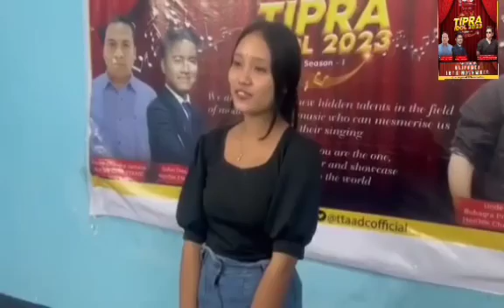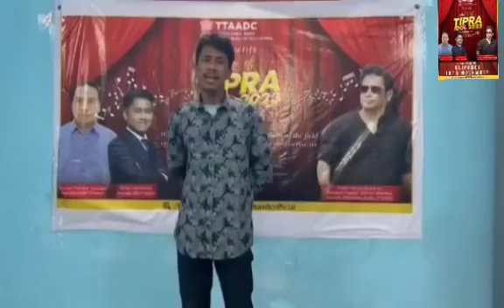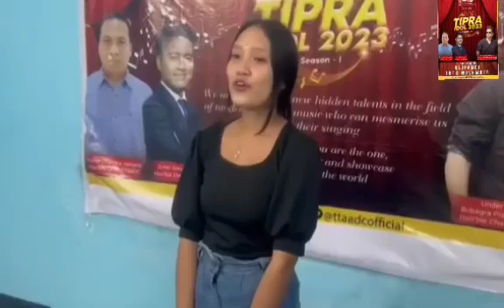TIPRA IDOL AUDITIONS 2023 Tipra Idol Audition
TIPRA IDOL AUDITIONS 2023
Tipra Idol Audition